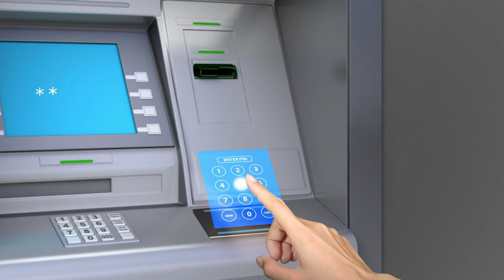Neonode Contactless Touch - Holographic Solutions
With Neonode’s Touch Sensor Modules it is possible to add touch interaction to a projected image of a display. This allows you to interact with the projected image with an object or your hand, without physically touching the surface. Contactless interaction promotes hygiene and reduce viral transmissions.